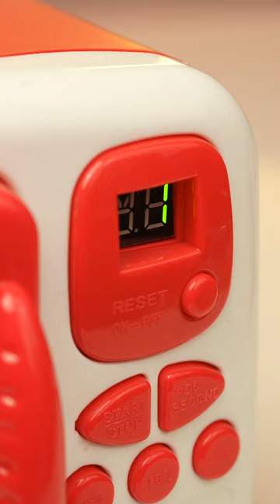Home microwave oven & juicer toys for kids 🍔🍹toys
If there is a toy you like,you can get it at website❗️